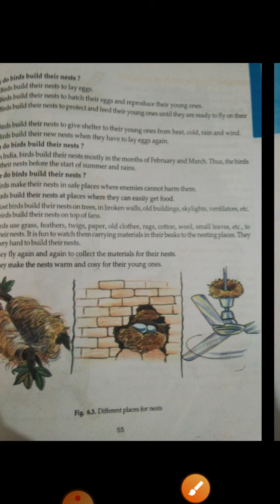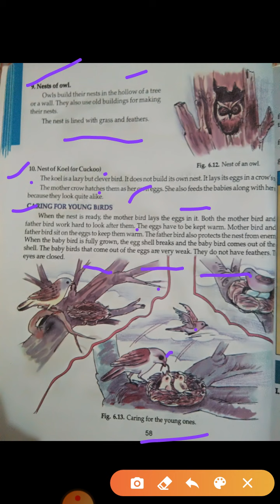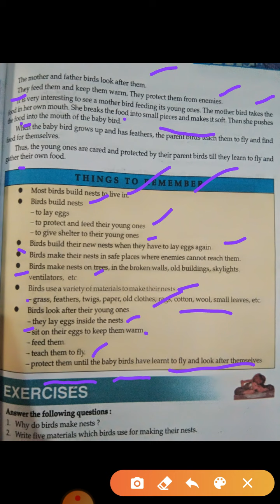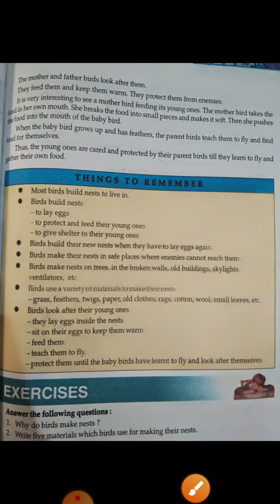Class- 3rd Subject -Science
Lesson 6 BIRDS AND THEIR NESTS